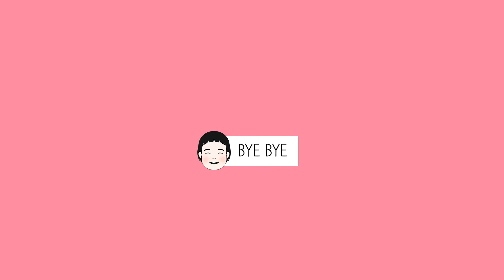Story of Dr. Martin Luther King